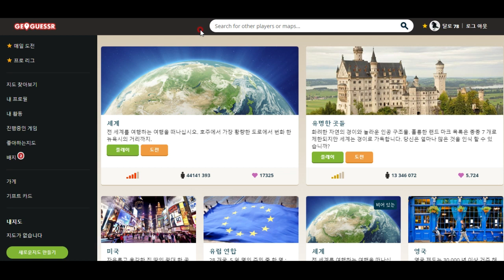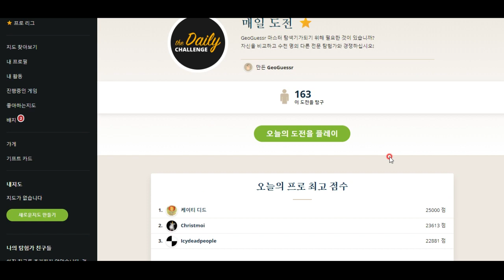GeoGuessr - 사진만 보고 지도상 자기 위치 알아맞히는 게임!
낙후된 아프리카, 발전된 유럽의 대조적 모습을 잘 느낄 수 있었던 이번 판! 감상해보시죠.